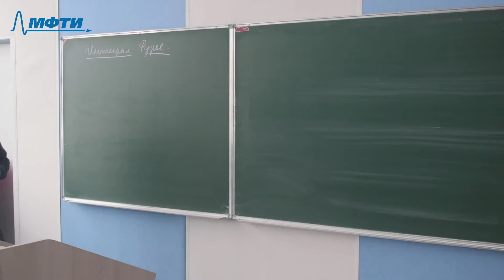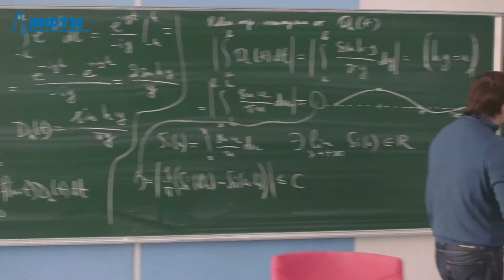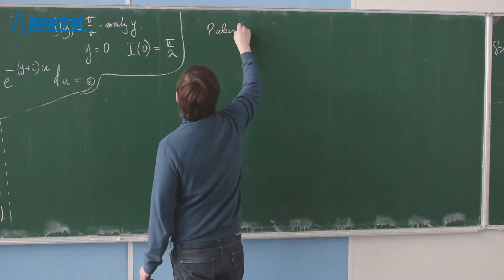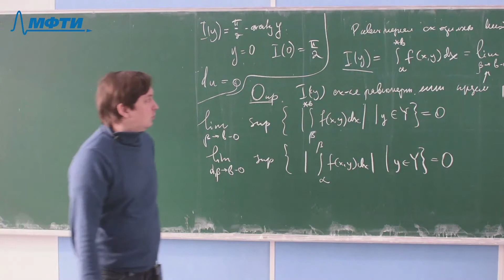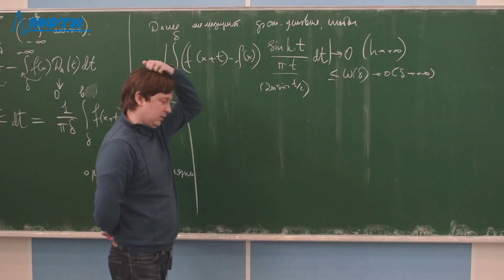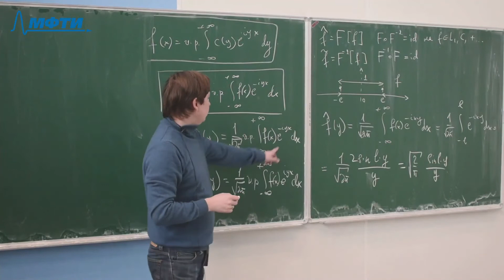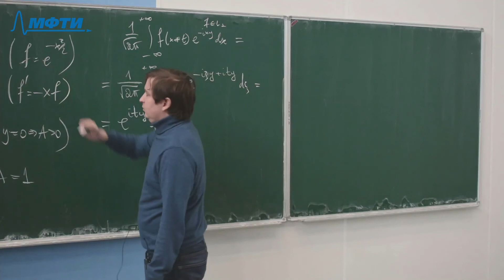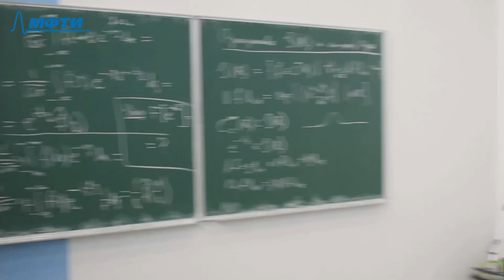"Гармонический анализ", Карасев. Р. Н. 24.02.2021г.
Описание занятия: Интеграл Фурье, равномерная сходимость несобственных интегралов

Предмет: Гармонический анализ
Тип занятия: Лекция
Преподаватель: Карасев. Р. Н.
Физтех-школы: ЛФИ

Таймкоды: "